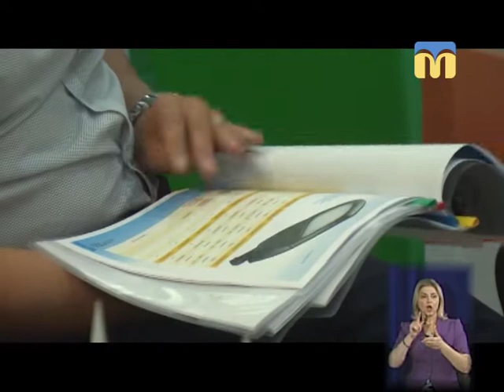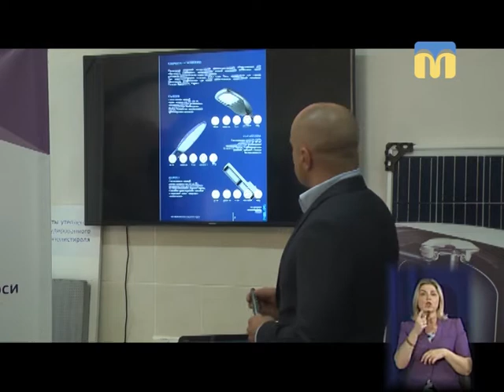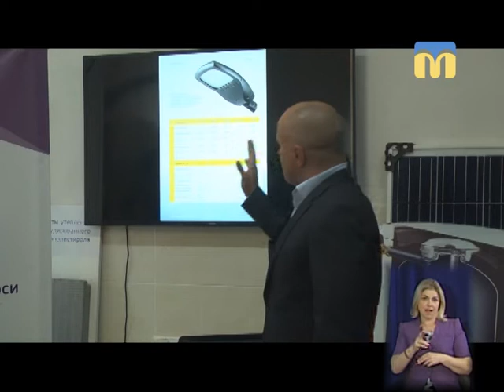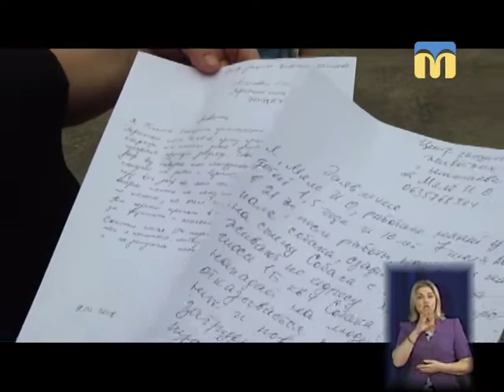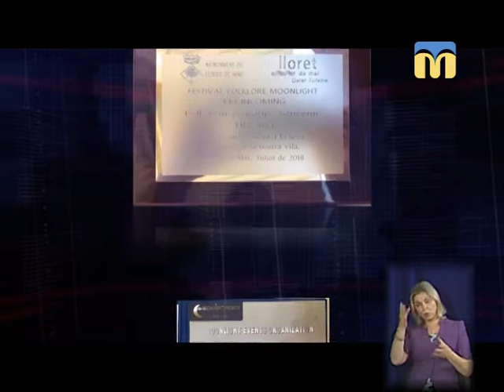10.07.2018. Новини. 19:00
Інформаційна картина дня (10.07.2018) поглядом кореспондентів телеканалу “Миколаїв” (випуск новин — 19:00):

- презентація Led-світильників для вуличного освітлення;
- конфлікт через собаку;
- рятувальники спілкувалися із відпочиваючими на очаківському пляжі та в дитячому оздоровчому комплексі “ Спортіум”;

- Всеукраїнські змагання аварійних газових служб;
- газон нового тренувального поля Центрального стадіону;
- на фестивалі «Купальські зорі» колектив «Червоняночка»
отримав Гран-прі.